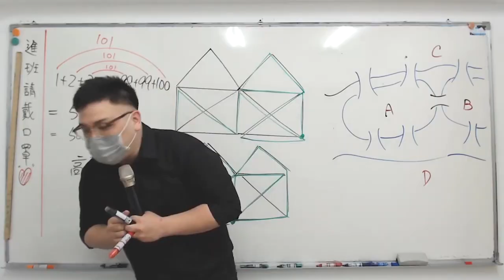[李翰數學]學生家長對我們補習班的想法? 沒想到家長竟然回答了...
李翰數學
地址:台北市愛國東路116巷1號1樓